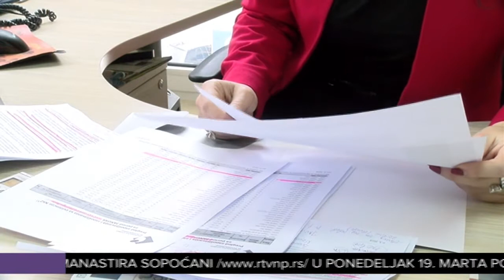Aktivnim mjerama zapošljavanja do smanjenja broja nezaposlenih